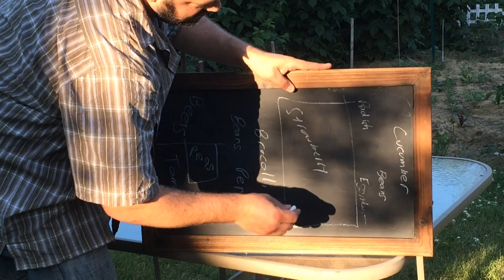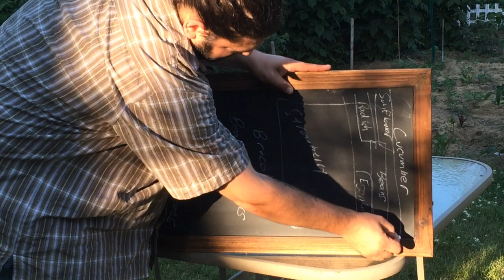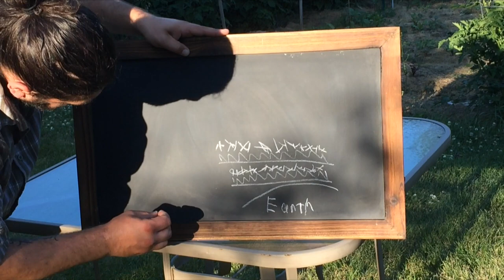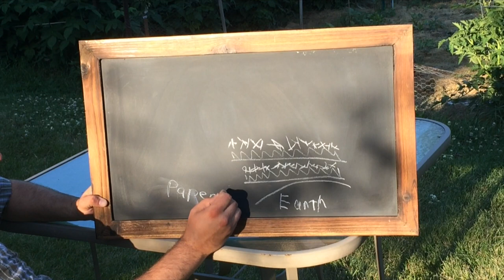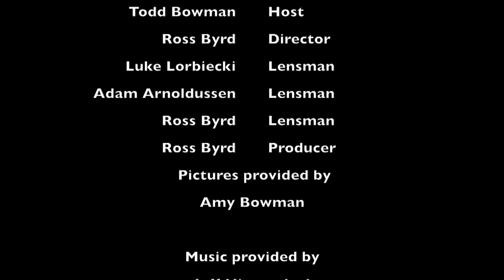Under The Apple Tree E03 Touring the Orchard and Dealing with Pests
In this weeks episode we talk a little history and tour the garden and orchard. We also respond to some viewer questions regarding pests in the garden and yard.  The music this week was provided by Jeff Hinnendael. We are now introducing a new feature to the show. Each week a local artist will provide the music for the episode. Jeff did an outstanding job and really made this episode sing.
For the organic pest control recipe, as well as the recipe for compost tea, head on over to the blog